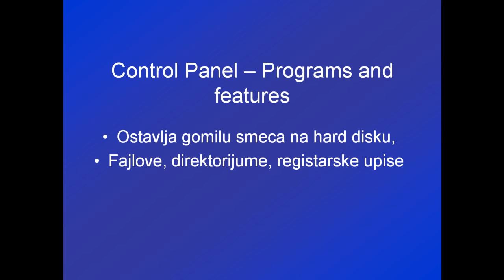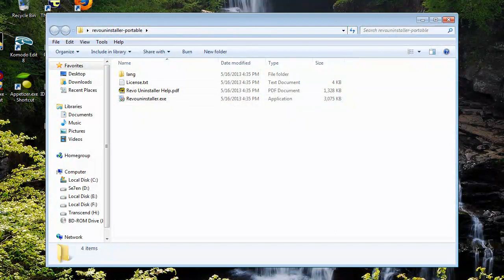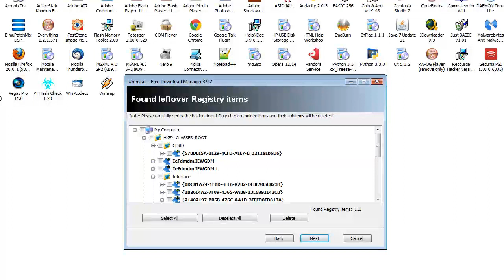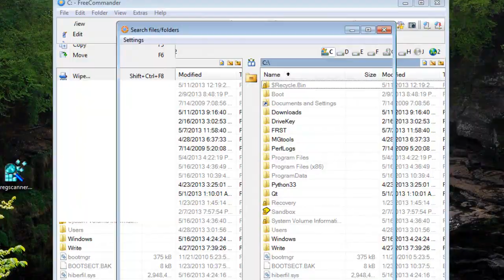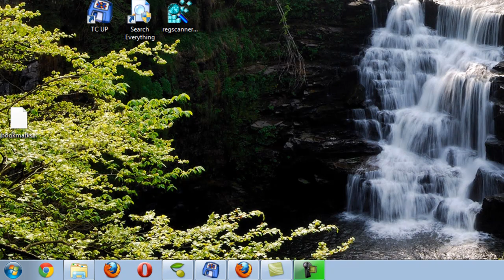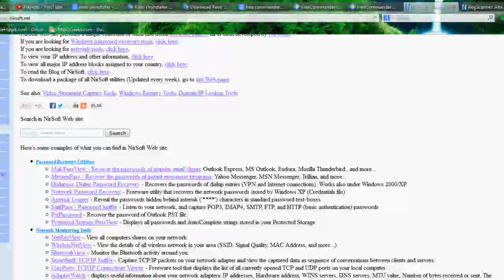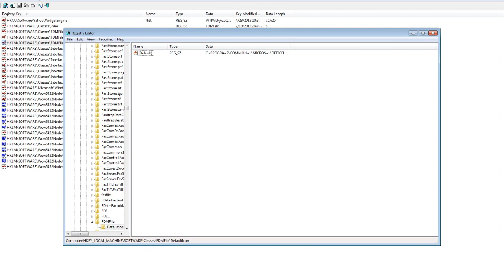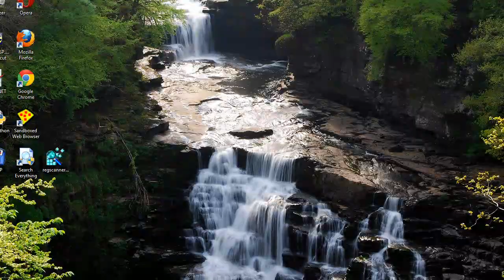Kako uraditi detaljnu deinstalaciju programa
Detaljno uklanjanje programa je najvise bitno kada neki program zakaze, pa zelimo ga potpuno izcistiti iz sistema, da bismo mogli ponovo redovno reinstalirati, ili ako zelimo updateovati recimo neki graficki ili zvucni drajver.

Deinstalacija iz Control Panela ostavlja puno smeca za sobom, zato postoji puno programa sa kojima se moze izvrsiti detaljna deinstalacija programa kao sto su Geek Uninstaller, Iobit Uninstaller itd.

Nemogu reci koji je najbolji, samo znam da Revo Uninstaller vec odavno koristim i nema nekih vecih problema sa njim. Moze se koristiti i kada uninstaller datog programa nece da radi, takorec sposoban je da na silu skine neki program (korisno i kod malware programa).

Ovi programi naravno neznaju da urade ono sto i ljudsko bice tako da ako zelimo sve tragove izbrisati to najbolje uciniti "rucno" iz My Computera, Total ili Free Commandera, ili sa programom Everything.

Registarska baza isto se lepo puni smecem tokom vremena, tako da je najbolje odmah posle deisntalacije nekog programa proveriti sta mozemo naci od njegovih upisa.

Ne savetujem pocetnim korisnicima racunara nista osim koriscenja Revo Uninstallera za ove ciljeve.

Kada "rucnom metodom" trazimo fajlove sve od nas zavisi koliko cemo moci zapravo naci ostatke, ali mogu reci da kada se vec jednom nesto instaliralo, skoro je nemoguce doci do te tacke da kazemo da smo stoposto sigurni da vise nema nista preostalo od tog programa. Ipak ako mi sve ovo odradimo kao sto je u videu pokazano mozemo bar reci da nije ostalo nista sto bi na bilo koji nacin moglo da remeti rad sistema, ili zauzima puno mesta.

Posetite moj blog o zastiti racunara, brisanju zlonamernih programa, i popravci ostecenog sistema: